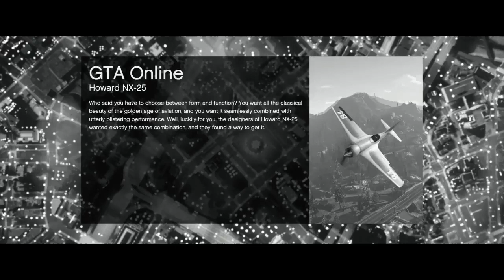Assassination of Don_G_Barzagli / ConorRossy / Giorgi_Tattaglia "Don" of Barzagli Crime Family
Repost from my back up channel

RIP to this poser